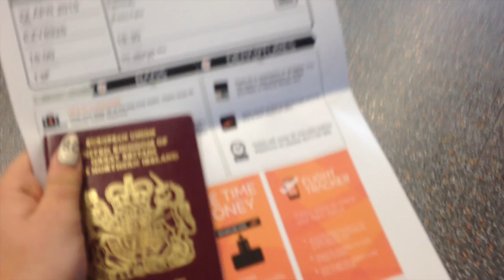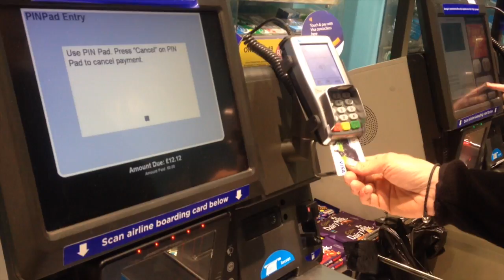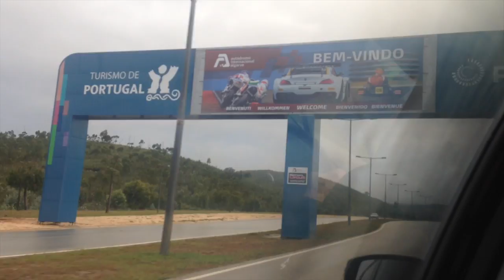Bradley Ray CEV Round 1- Part 1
This is part one of a short video of our trip for Bradley Ray's first round of the FIM CEV Repsol Spanish Championship with Vyrus Racing in Moto2. Camera skills are still to be worked on but it was just little fun and something for all of Brad's fans. He made a lot of progress at this weekend however there is always room for improvements. He is helping develop the Vyrus Moto 2 and will continue to do so for the rest of the season. As his girlfriend i am extremely proud as are his family and we will love to look back on things like this and be reminded of the steps and progress Brad has been through.

I am in no way professional with a camera it was all filmed on my iPhone so the camera is shaky in places but like i say it was just for fun, i documented what i could as i was pretty nervous and forgot to film some things but i hope you all understand that:).